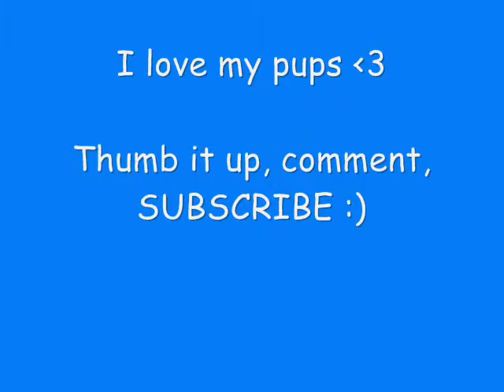Dog Days (6.24.11) Day 7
It's a puppy kind of day :)